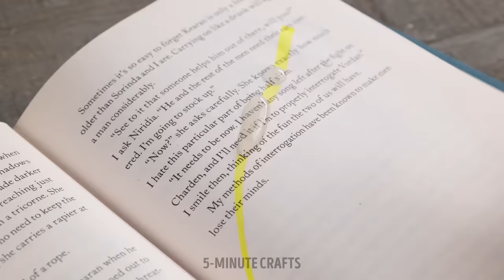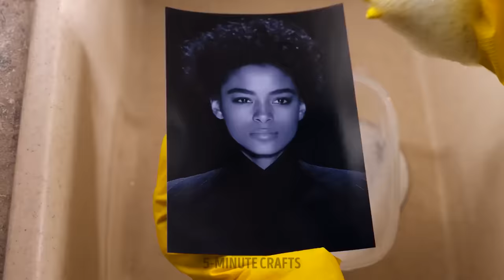Best Random Hacks For Everyday Problems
At this time we are going to give you some varied advice to solve all kinds of problems that arise in our lives. From very small problems, such as cleaning and organization tricks. Even the best DIY gadgets to have fun with your family and make the most of the weekend. We'll learn simple ways to save time and have amazing family moments while doing chores.

TIMESTAMPS:
00:00 – Zipper hacks
01:54 – Painting ideas
04:00 – Scissor handrafts
06:45 – Construction tips